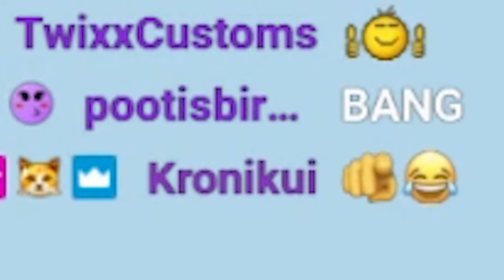I played Mario Baseball, 20 Years Later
Today, we play through Mario Superstar Baseball for the Nintendo Gamecube over 20 years after its release. Many Nintendo fans have fond memories of this Gamecube classic, along with its sequel Mario Super Sluggers, but does it still hold up 20 years later?

🕹️ WATCH US LIVE M/W/F at 5PM est!

Mario Superstar Baseball was one of my favorite games as a kid, and it was housed on my favorite console. Honestly, I just wanted an excuse to play it on stream and have people watch me. Hopefully, it wasn't all nostalgia, and the game still slaps.